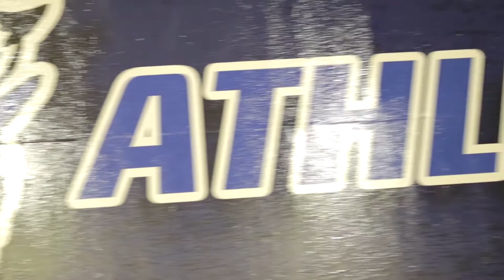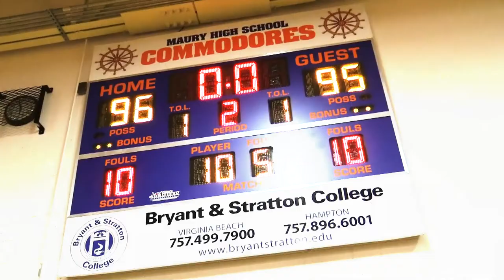Bryant & Stratton College Men's Basketball